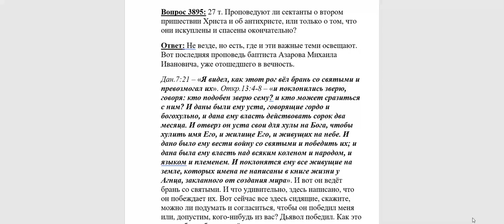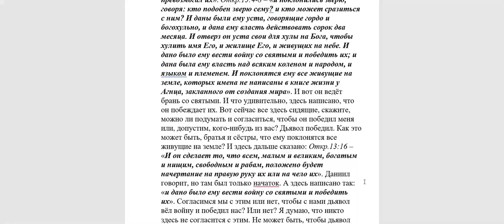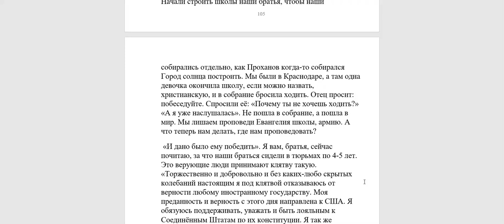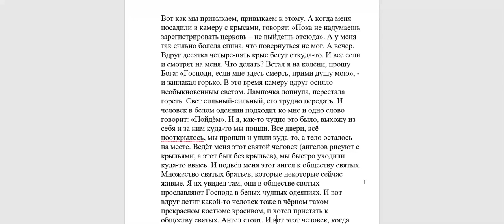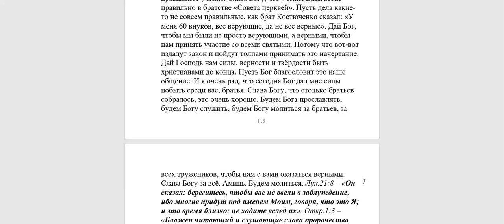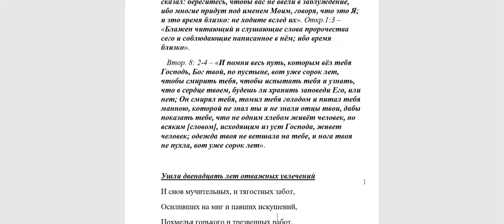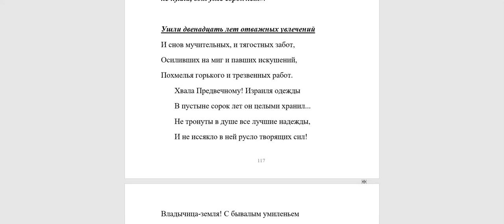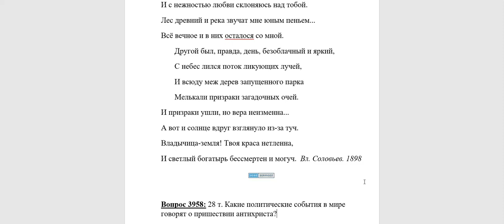3895. Что проповедуют сектанты об антихристе и втором пришествии Христа?